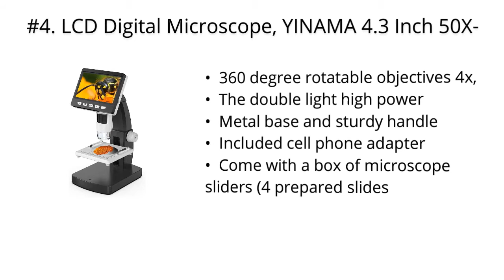Top 5 Best Microscopes 2020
Top 5 Best Microscopes

I put links to each Microscopes reviews at Amazon page in the description, So you can check out the other reviews at Amazon.

#5. AmScope M150C-I 40X-1000X All-Metal Optical Glass Lenses Cordless LED Student Biological Compound Microscope

#4. LCD Digital Microscope, YINAMA 4.3 Inch 50X-1000X Magnification 1080P Compound Handheld Microscopes Camera with Rechargeable Battery Mini Hdmi Port 8 LED Lights 8G SD Card and Slides

#3. TELMU Microscope 40X-1000X Dual Cordless LED Illumination Lab Compound Monocular Microscopes with Optical Glass Lenses & 10 Slides
#2. Awarded 2018 Best Compound Microscope - OMAX 40X-2000X Lab LED Binocular Microscope with Double Layer Mechanical Stage w Blank Slides Covers and Lens Cleaning Paper

#1. Swift SW380T 40X-2500X Magnification, Siedentopf Head, Research-Grade Trinocular Compound Lab Microscope with Wide-Field 10X/25X Eyepieces, Mechanical Stage, Ultra-Precise Focusing, Camera-Compatible